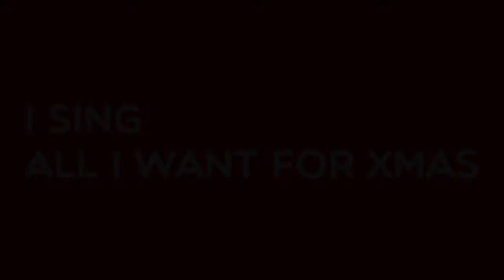all i want for xmas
i first uploaded this 10th oct 2015
i have no rights to any songs